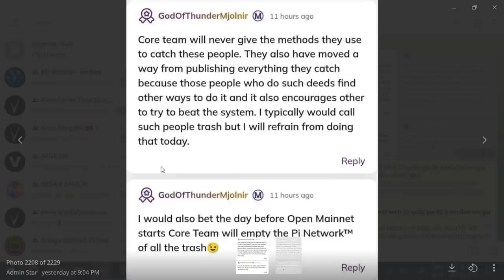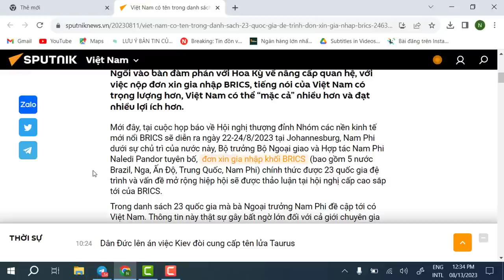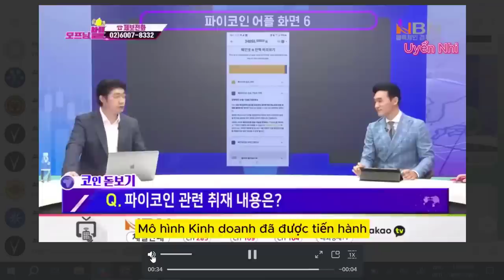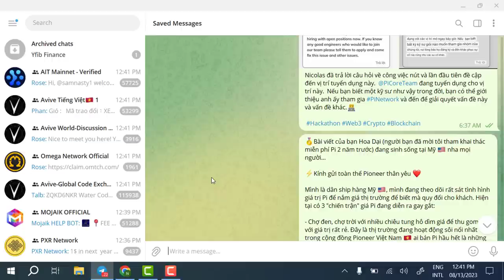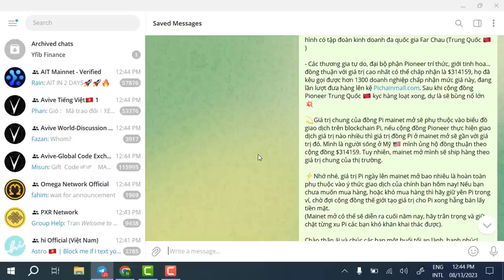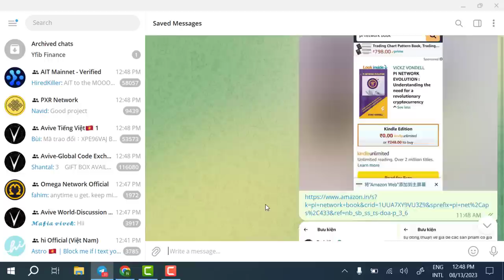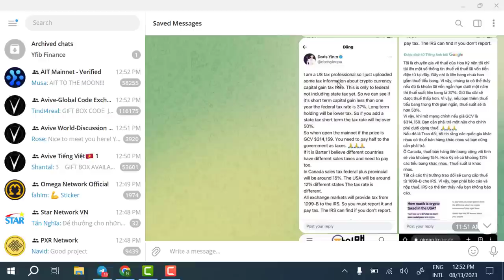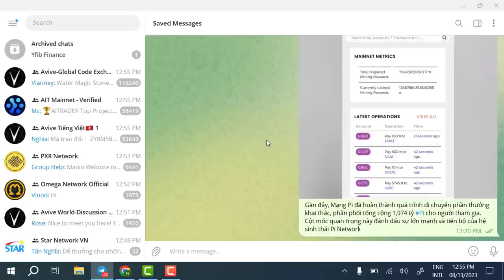Pi network - Tin nóng! Mod chính thức cho biết PCT sẽ triệt phá những thứ rác rưởi trước Mainnet mở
GROUP PI NETWORK CẬP NHẬT TIN HOT